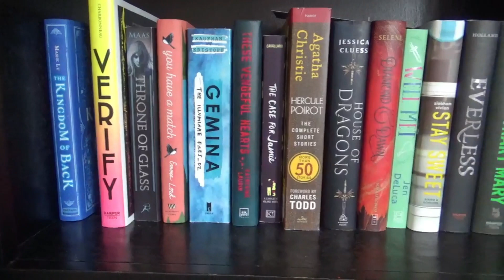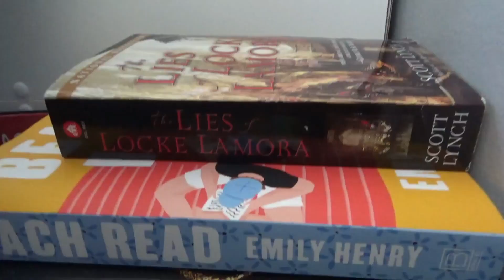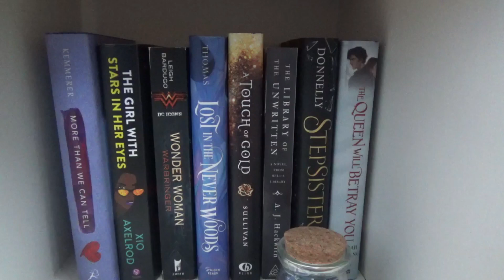All of My Unread Books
Today, I'm showing you all my unread books.